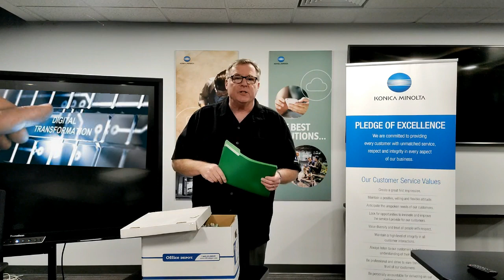Bryan Watson Talks about Scanning your Docs and the Digital Transformation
Strategies For Digitizing Paper

Saving Space, Increasing Accessibility,
Enabling Integration, Stop Outside Storage

Digital transformation begins with digitization. Paper stored on shelves, in filing cabinets, and off-site in boxes lock in data that only can be found through physical searches. Scanning records and indexing information gives you the digital access you need. From historical files to the documents you generate daily, and even digitizing mail for critical processes, a digitization strategy ensures quick access to data and the safe storage of your business information.